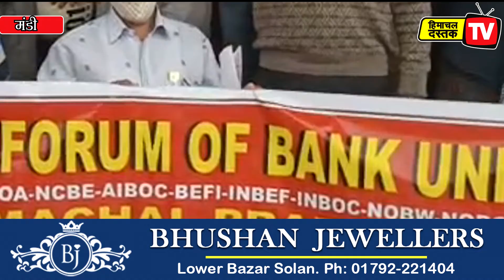निजीकरण के विरोध में बैंक कर्मचारियों की नारेबाजी